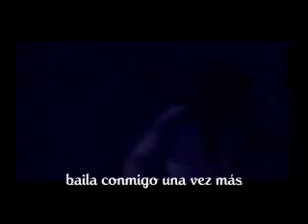Lacrimosa - Alleine Zu Zweit (Live History - Traducida)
"solos los dos" ...
Solamente - juntos
hemos olvidado como buscarnos
la rutina borró nuestra visión
los sueños sofocaron los sentidos...